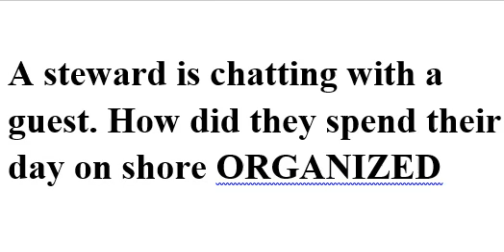A steward is chatting with a guest How did they spend their day on shore ORGANIZED